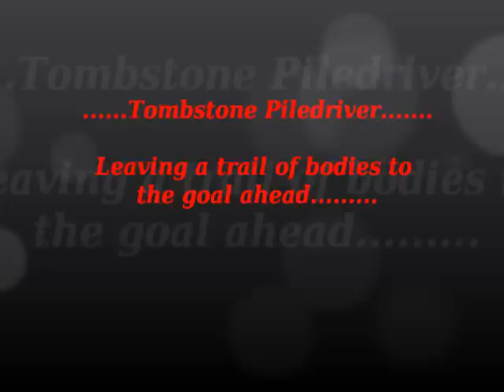Tombstone piledriver........ It will be heard......... AIWF? PWF?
Leaving a trail to my goal in the AIWF adn PWF. and anywhere else anyone wants to step in the ring.